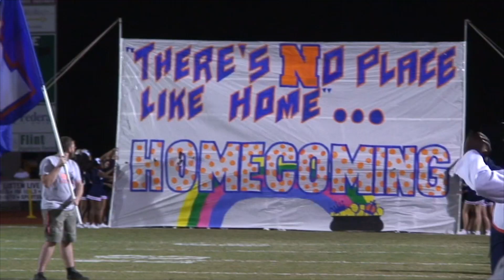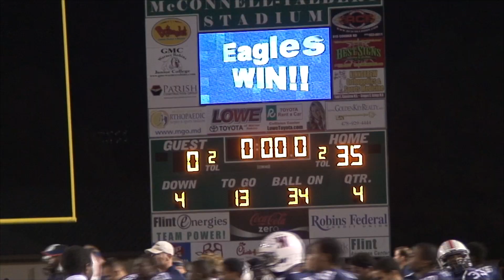Northside vs Greenbriar, 2012-10-26, Full game, Sideline View